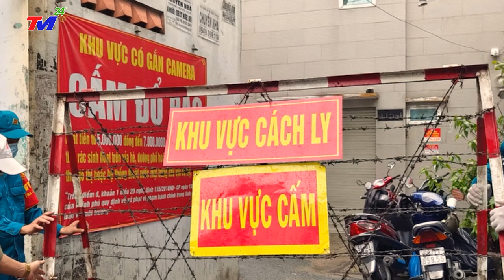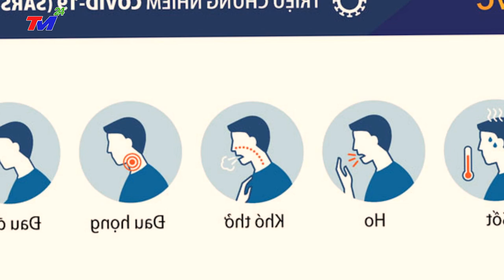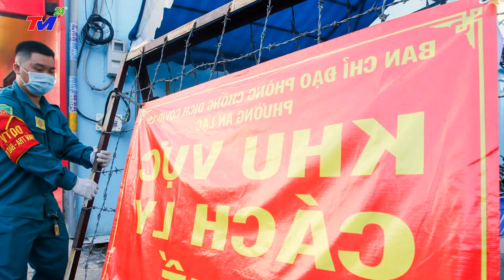Tin Tức Covid-19 Mới Nhất Sáng 09/8 | Tình Hình Virus Corona Ở Việt Nam Hôm Nay